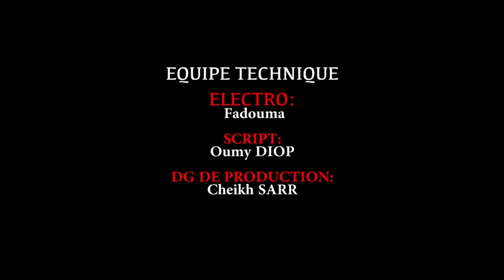KEUR YA ANA bou Xalass - Épisode 28 - Ramadan